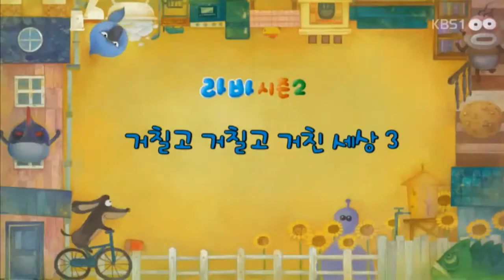Larva Cartoon (the end) | Infansure Milk